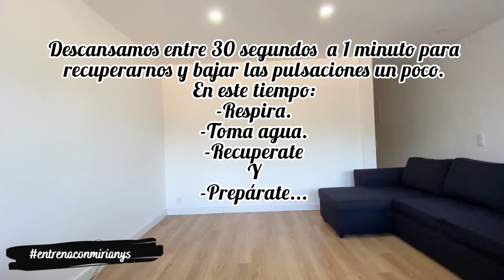RUTINA FULL BODY 🔥| Día 6 Reto de Octubre 💪🏻🥰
Ultima rutina de la semana, VAMOOOS🔥 Entrena conmigo de Lunes a Sábado 💪🏻.

💪 Únete a mi Canal de Telegram para que estemos en contacto día a día 🥰👇🏻👇🏻

Te explico la rutina:
Son 6 ejercicios en total! Los hice en 3 circuitos de 4 rondas cada uno! 2 ejercicios que debes completar uno detrás del otro SIN DESCANSAR ENTRE CADA UNO. Descansar 30 segundos a 1 minutos después de completar una ronda y volver a repetirla hasta completar las 4 rondas de cada circuito. Completa un circuito y pasa al siguiente.

Circuito #1
- Curtsy Lunge into Biceps Curl / Estocada en Reverencia con Curl de Biceps 12 repeticiones.
- Deadlift to Shoulder Press / Peso muerto con Press de Hombros 12 repeticiones.

Circuito #2
- Bicycle Crunch / Bicicleta 12 repeticiones.
- Butterfly Glute Bridge / Puente con Pies en Mariposa 12 repeticiones.

Circuito #3
- Two Arm Dumbbell Row / Remo Inclinado 12 repeticiones.
- Squat to Lateral Leg Raise / Sentadilla combinada con  Elevación Lateral 12 repeticiones.

Los quiero enorme mis amores 💖😘